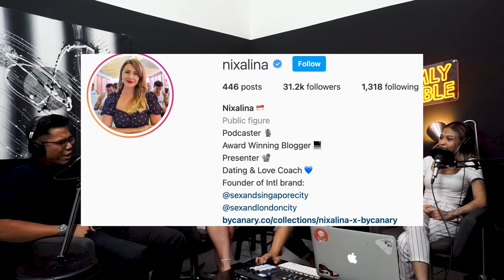Conversations with Nixa, host of Sex and Singapore City Podcast!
Ever wondered what its like living the life of an “expat” in Singapore? Well today is your lucky day.
WE HAVE A VERY VERY VERY SPECIAL GUEST NIXALINA! She’s originally from the UK and has worked in Singapore for over 5 years now! She shares her lifestyle and her experience living the life of an “expat” in Singapore. Breaking any assumptions we might have had.
Listen to the whole podcast! You wouldn’t want to miss this one!
PS- She is also the host of Sex and Singapore City Podcast! Do check her out.

Stay Happy, Stay Positive and we’ll see ya’ll in the next podcast!

Invest 60 minutes to make your next 60 months better with Imran Sinwan.